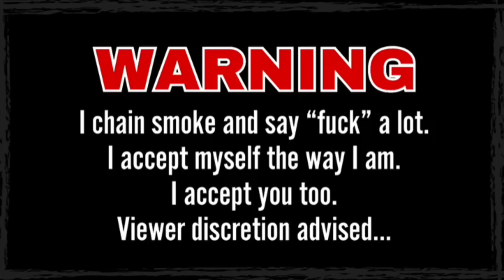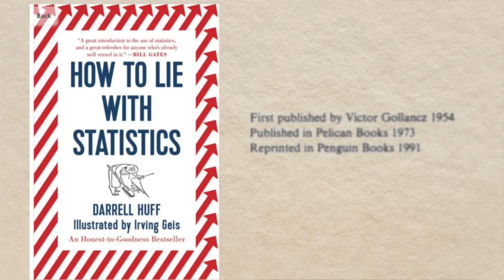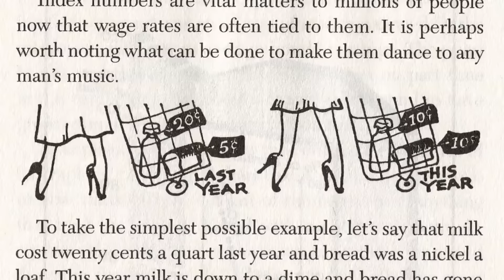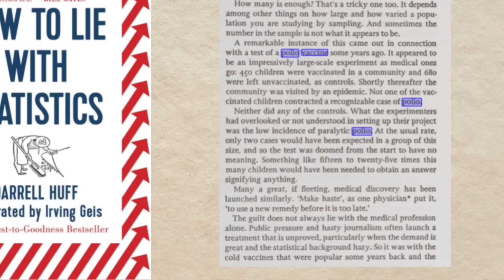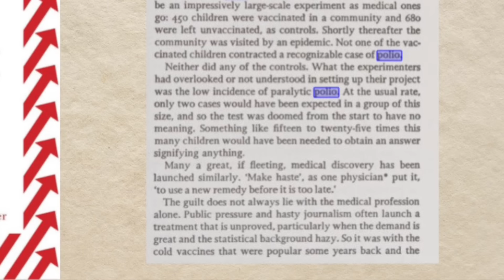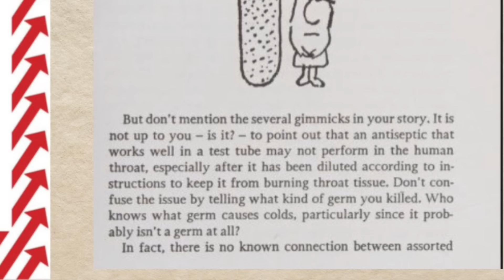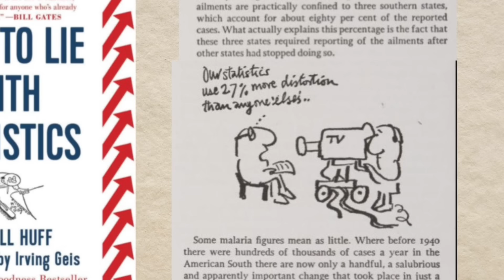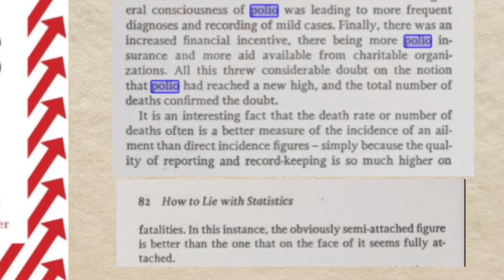Statistically Speaking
Published 01/21/2024
Other Platforms, Tips & Support:
I put A LOT of work in my videos!
Anything is VERY MUCH appreciated.

How to Lie with Statistics - Darrell Huff (1954)

SNAILMAIL:
Jamie Dlux